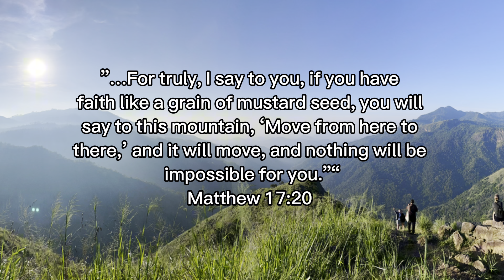Chasing the Sunrise: Little Adams Peak Adventure 🌄 | Sri Lanka Ep. 6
Witness the beauty of a new day as we ascend Little Adams Peak at sunrise. Join us on this breathtaking hike as we explore the scenic trails and capture the first light illuminating the stunning landscape below. Experience the tranquility and majesty of nature in its purest form.